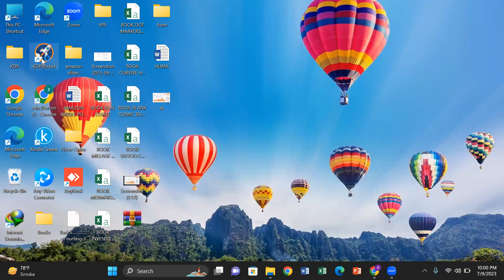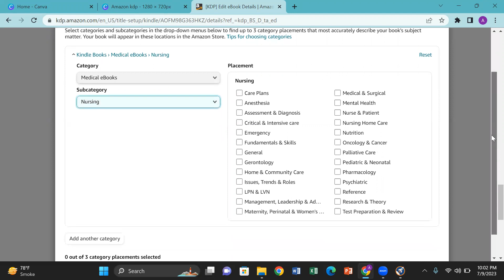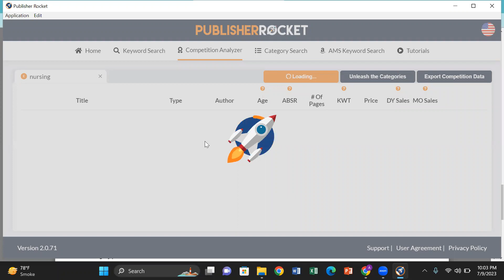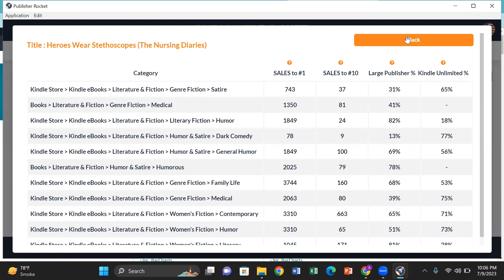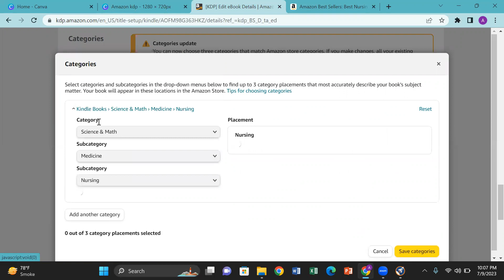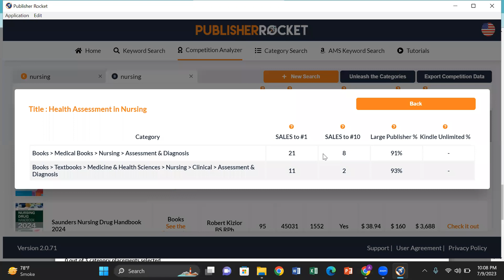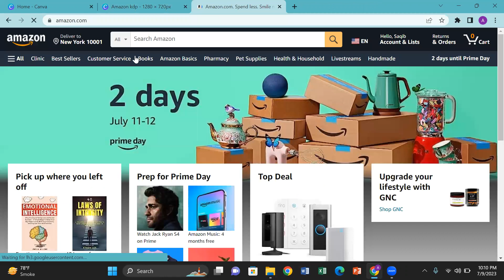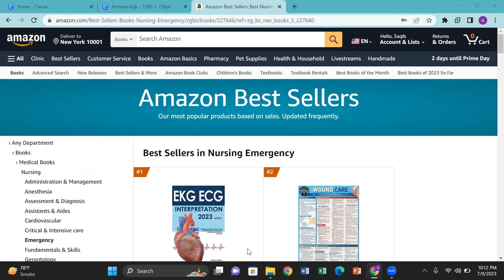Amazon KDP Category Select Update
In this video we’ll walk you through:
01. Amazon KDP Category Select Update

Our channel is about Amazon Kindle Direct Publishing(KDP). We cover lots of cool stuff such as E-Book, Paperback Hardcovers, and  series